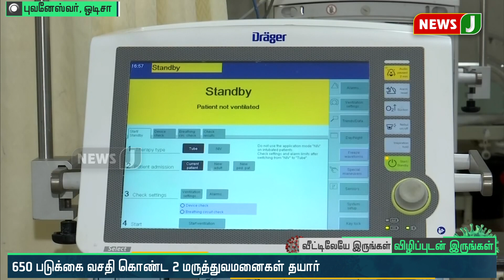ஒடிசாவில் நவீன வசதி கொண்ட இரு மருத்துவமனைகள் பயன்பாட்டுக்கு வந்தது!